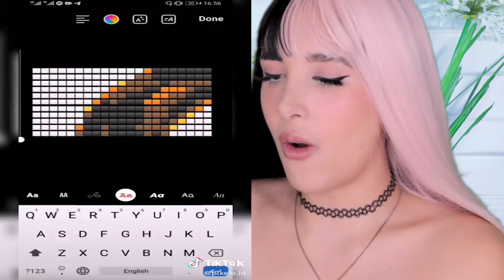PERSONAS CON CREATIVIDAD NIVEL *DIOS* | Mariale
PERSONAS CON CREATIVIDAD NIVEL DIOS PARTE 9

HOLA AMORCITOOOOS!! Así que hoyyy vamos a estar viendo a personas cuya creatividad llegó a OTRO NIVEL que no se pueden imaginar! 💕 Espero que disfruten el video Amorcitos LOS AMO DEMASIADOOOOO! 💕